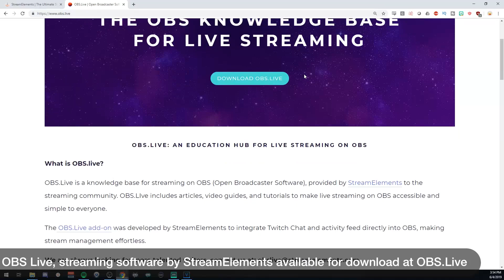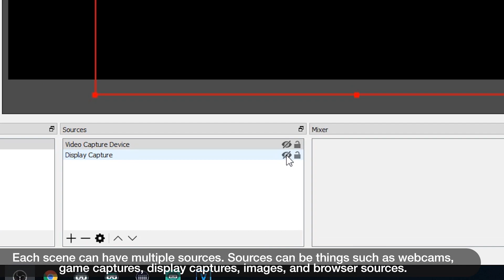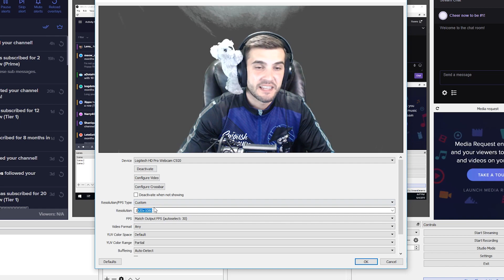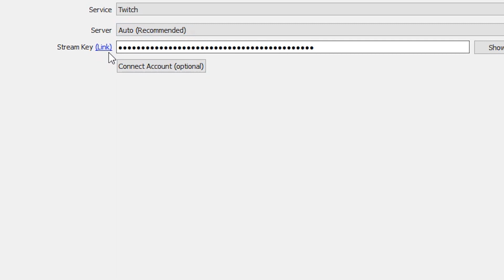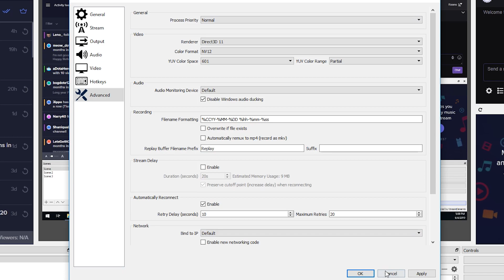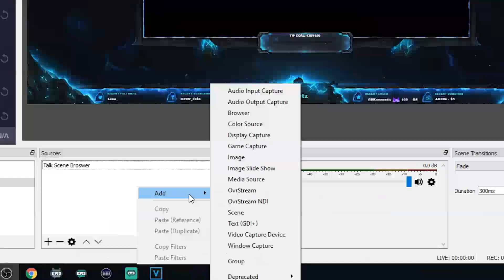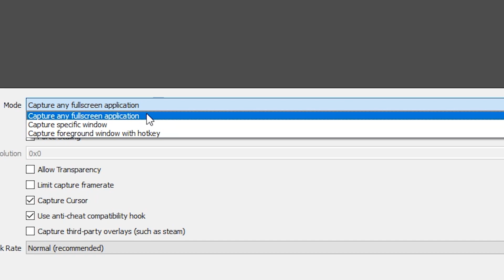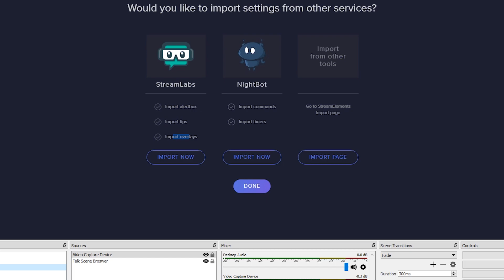How to Stream on Twitch with OBS.Live Studio (Beginner Stream Setup Guide)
Welcome to my OBS Live Guide for Beginners. This guide will teach you how to stream on Twitch, YouTube, or any other platform using OBS Live.

Video Breakdown:
- 0:30-1:30 Quick Stream Setup - Go live in 1 minute.
- 1:30-8:35 OBS.Live software walk through
- 8:35-10:25 StreamElements super theme setup.
- 10:25-13:45 OBS.Live StreamElements feature walk through.
- 13:45-14:10 Import from StreamLabs and other services.

::: For live Dota 2 gameplay